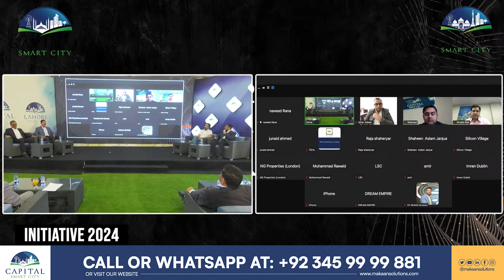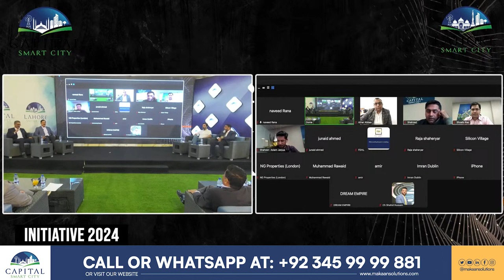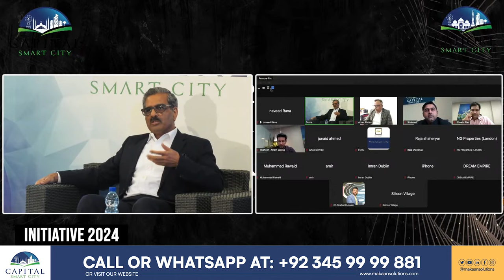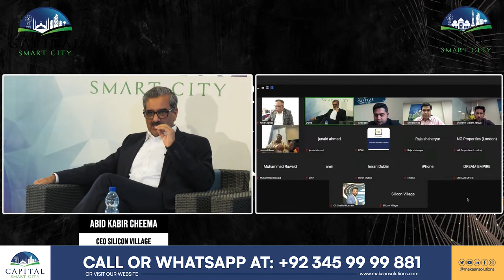Abid Kabir Cheema - CEO Silicon Village | Capital Smart City Initiative 2024 Sneak Peek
Step into the realm of possibility and prosperity with our latest YouTube video unveiling the extraordinary event that took place at Capital Smart City's iconic Central Park Dome - the Sneak Peek Initiative 2024-26!
Join a diverse gathering of esteemed participants, including selling partners, international collaborators, and esteemed corporate clients, as we embark on a journey of innovation and opportunity. Led by the visionary leadership of Group Chief Operating Officer Muhammad Aslam Malik and Director of Sales and Marketing Mujeeb Ahmad Khan, this event was nothing short of groundbreaking.

Rizwan Cheema,
CSC,
chakri road,
overseas block,
overseas prime,
overseas prime block,
executive block,
development video,
overseas block1,
400ft road,
overseas central map,
overseas central,
3.5 Marla plot in the capital smart city,
5 marla plot for sale in the capital smart city Islamabad,